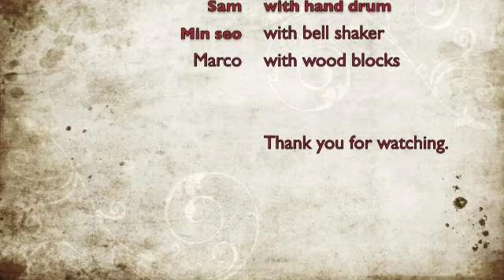4E Stomp Joey.mov